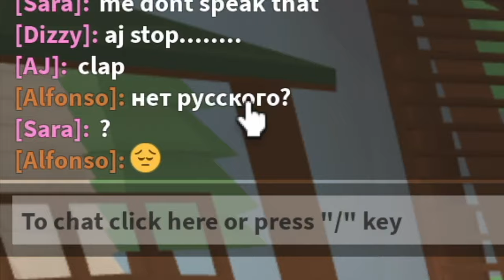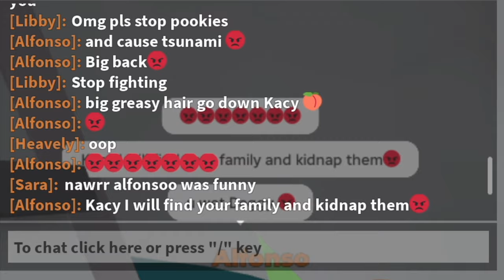THE GIRLS ARE FIGHTING IN TOTAL ROBLOX DRAMA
total roblox island is quite the game